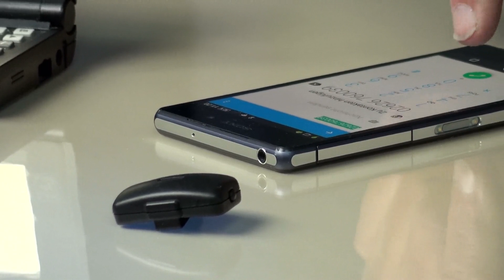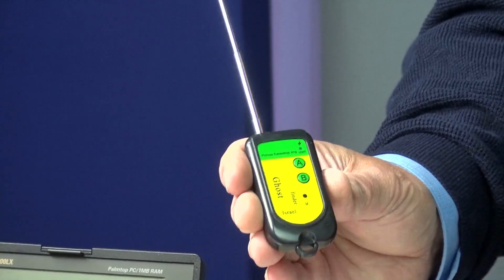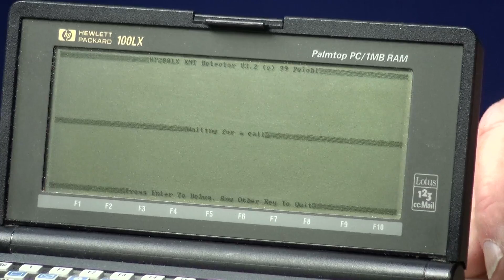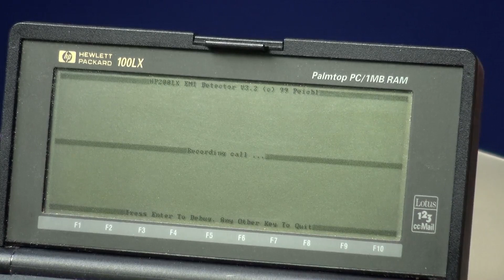Lokale HF-Signalquellen identifizieren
Ein Beitrag aus der cc2.tv-Folge 207:

Mein "Frosch" ist ein richtiger kleiner Spanner. Sobald ein Funksignal in der Nähe auftaucht, hüpft er los. Leider gibt es diesen "Wachhund" seit vielen Jahren nicht mehr. Aber es gibt andere preiswerte Lösungen mit denen man seine Umgebung und sein Mobiltelefon überwachen kann.